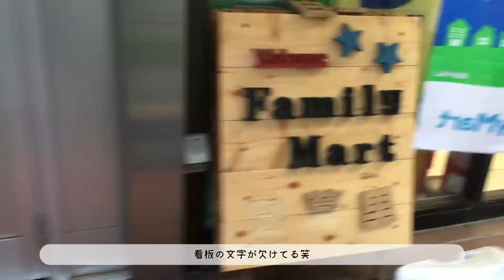‪【ちーさんの銭湯vlog】vol.1 斉藤湯‬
斉藤湯
銭湯訪問記を動画にしました！

・斉藤湯までの道のり
・お風呂の紹介
・風呂上がりの過ごし方
・ご近所ごはん